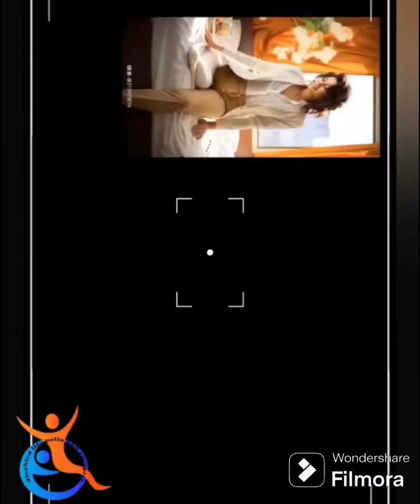The beautiful amputee woman challenges the disability with one leg and one crutch